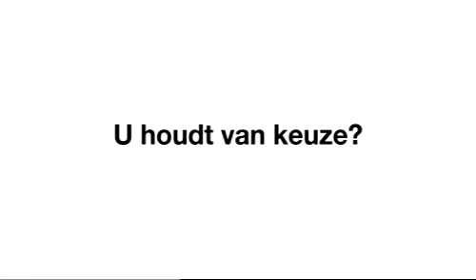Simyo NL "koffie" commercial - korte versie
De "verf" commercial van Simyo uit maart 2008. Kort, grappig, en wederom prachtig geacteerd!